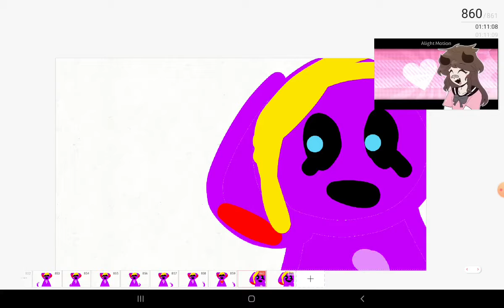CATCH! animation meme lineless art style challenge